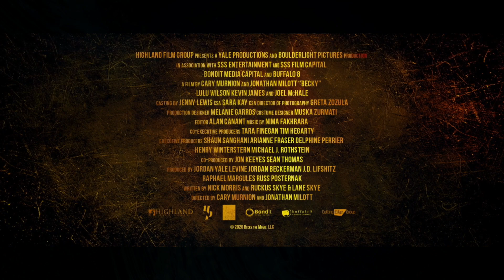Бекки — Русский трейлер (2020)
Дублированный трейлер фильма «Бекки» 2020 года

• Оригинальное название: Becky
• Страна: США
• Режиссер: Джонатан Милотт, Кэри Мернион
• Продюсер: Джордан Бекман, Джордан Йейл Ливайн
• Жанр: боевик, триллер, драма
• Возраст: 18+
• Время: 93 мин. / 01:33

• В главных ролях: Лулу Уилсон, Кевин Джеймс, Джоэл МакХэйл, Роберт Мэйллет, Аманда Бругел, Isaiah Rockcliffe

13-летняя Бекки уже год не может смириться со смертью матери. Девушка обижена на весь мир, а особенно — на отца, который в её любимый лесной дом пригласил свою любовницу с сыном и объявил, что собирается жениться. Бекки убегает в лес, но не успевает толком поистерить, так как в дом проникает банда сбежавших из тюрьмы нацистов и берёт остальных в заложники. Им очень нужен некий ключ, который они когда-то спрятали в подвале, но Бекки не верит, что, заполучив желаемое, они уберутся восвояси, поэтому решает дать уголовникам отпор.